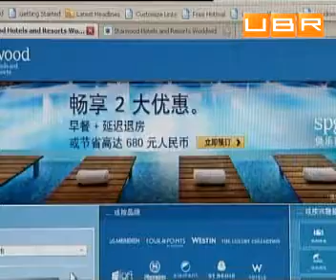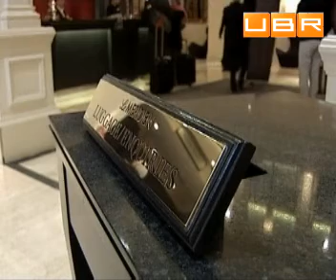Гостиничный бизнес выходит из кризиса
ubr.ua - украинский бизнес ресурс : С ростом мирового тур потока оживляется гостиничный бизнес. На рынке усиливается конкуренция. Владельцы заведений вынуждены для привлечения клиента идти на инновации, либо снижать цены.
Комментирует
Ева Циглер, представитель консалтинговой компании .